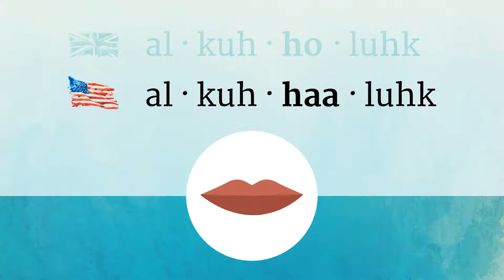ALCOHOLIC pronunciation • How to pronounce ALCOHOLIC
How to say Alcoholic in British English and American English?